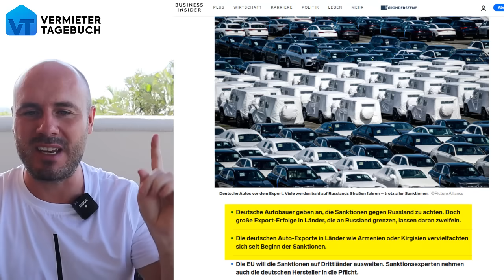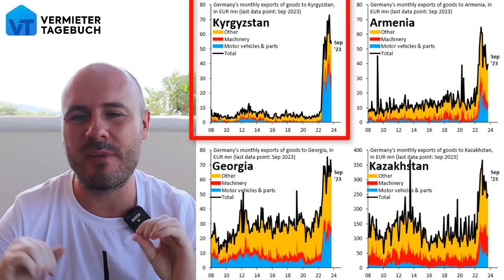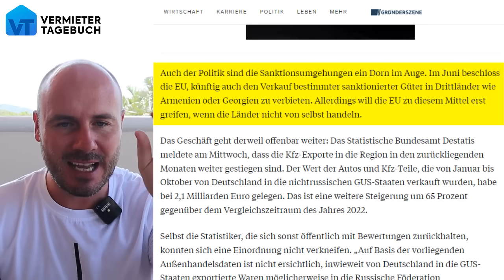Sanktionen scheitern: 9.000% mehr deutsche Autos in Russlands Nachbarländer!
Aktuelle Zahlen zeigen deutlich, dass die deutschen Sanktionen gegen Russland komplett versagen. Die Exporte von deutschen Autos in Russlands Nachbarländer sind um 9.000 % gestiegen und von dort gehen sie direkt nach Russland. Putin lacht die deutschen Politiker für ihre schwachsinnigen Sanktionen komplett aus.